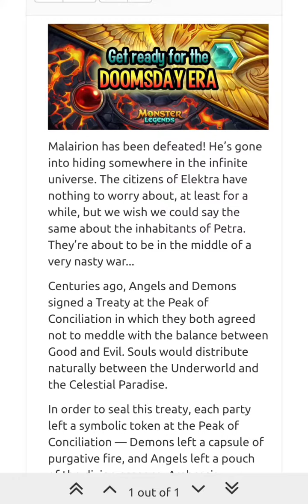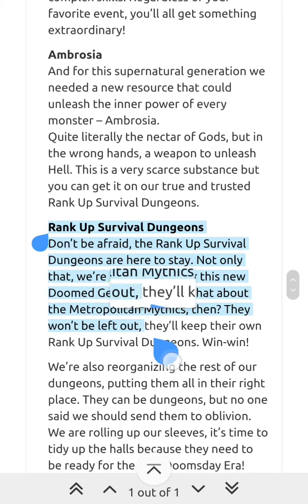GET READY FOR THE DOOMSDAY ERA!!!!!!!! NEW SAGA?